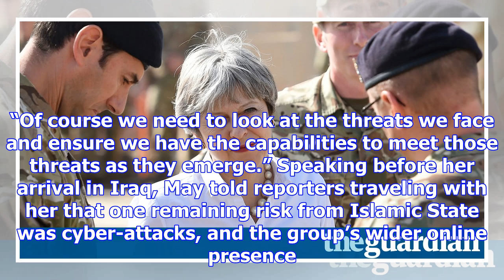Theresa may makes secret visit to iraq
Theresa May has become the first British prime minister to visit Iraq since 2008, touring a military...